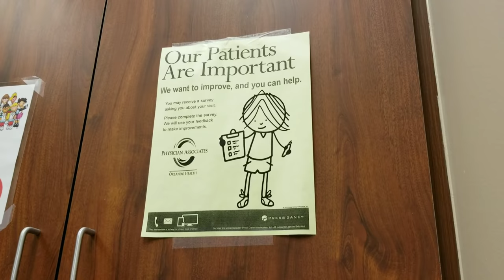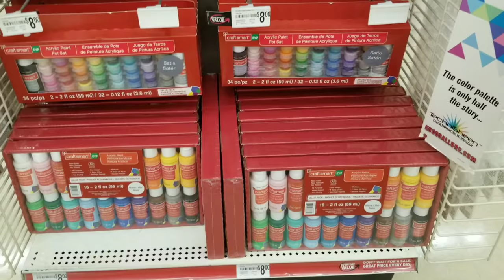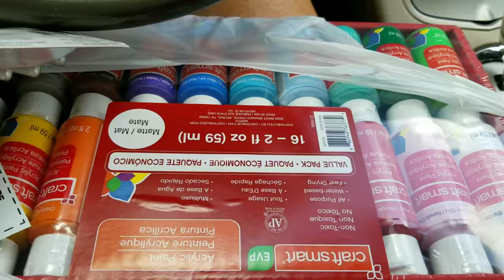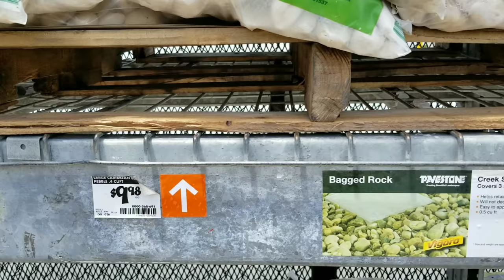What I eat in a day Vlog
What I eat in a day vlog. Plus follow us to alison 12  year check up appointment, Michael's and Home Depot for some shopping.

Friend Mail
Cutelittlecupcakes MOM
P.O.Box 996

Baking Soda
Model Magic
Easy Lunch Box
Easy Lunch Box Snack box
Lunch Box Cooler Bag
Rubbermaid LunchBlox Kids
Sistema Sauce Containers
COSORI Pressure Cooker
Bento Box

Hungry??
Us this code ih9hng with Signing up and receive $10 when you use the app for the first time: ih9hng